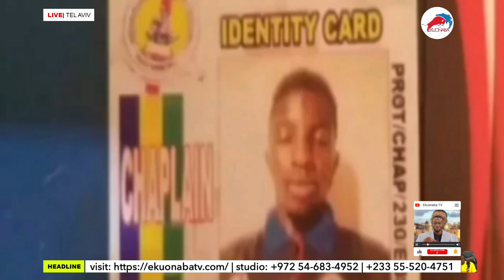be aware of these fake prophets oohh hmmm